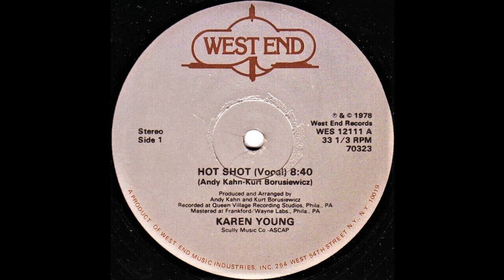KAREN YOUNG: "HOT SHOT" [Mike Maurro Remix]